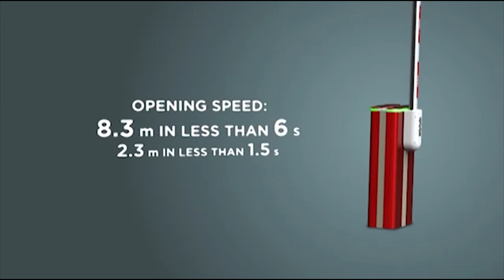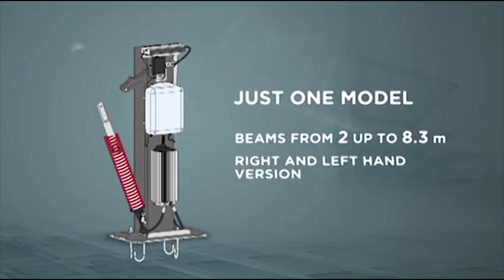Barrera Completa FAAC® B-680 - EMACS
Barrera Completa FAAC B-680, incluye: (1) Cofre completo B680 RAL3020 (ROJO) con motorización y cuadros. (2) Amarre de mástil. (3) Placa de fijación. (4) Kit de articulación para barrera. (5) Mástil de 4.3 metros. (6) Fotocélula inalámbrica para distancia de hasta 20 metros XP20W. Tiempo de apertura: 1.5 a 6 seg.

Si deseas saber más o adquirir una barrera completa FAAC® B-680, visita nuestra extensa tienda ON-LINE haciendo click en los siguientes enlaces.

¡Somos EMACS!